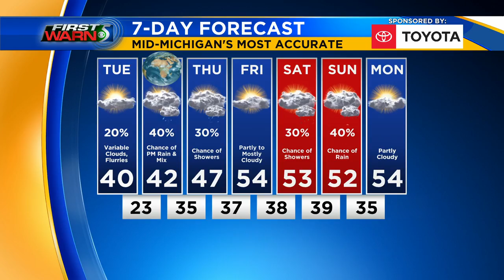First Warn 5 - Tuesday afternoon, April 21